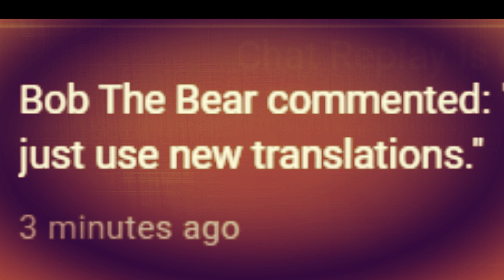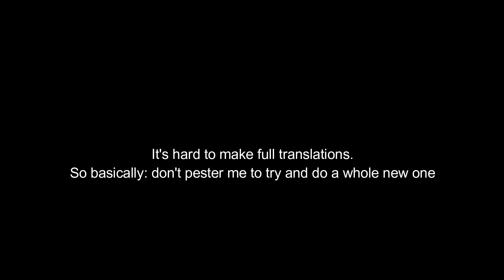Just use a new translation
it's not that easy :)
(even just this took about 30 minutes and i didn't even show off the entire greenhorne segment. it just all says coconut.)